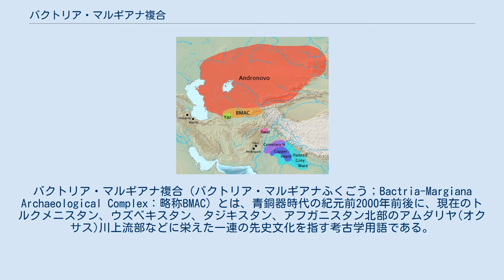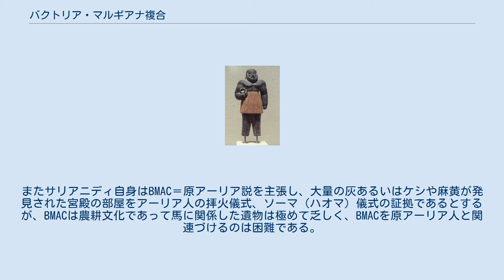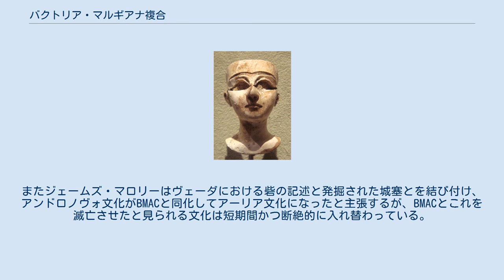バクトリア・マルギアナ複合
文化_(考古学)
バクトリア・マルギアナ複合（バクトリア・マルギアナふくごう；Bactria-Margiana Archaeological Complex：略称BMAC）とは、青銅器時代の紀元前2000年前後に、現在のトルクメニスタン、ウズベキスタン、タジキスタン、アフガニスタン北部のアムダリヤ(オクサス)川上流部などに栄えた一連の先史文化を指す考古学用語である。
 インダス文明とほぼ同時代に高度の都市文化を発展させたことから 「第五の古代文明」という意味でオクサス文明とも呼ばれる。
発見は比較的新しく、研究途上にある。
メソポタミアの文明やエラム文明、インダス文明など他の文化との関係、特にアーリア人のインド・イランでの勃興に関連しても注目されている。
 BMACと他の文化との位置関係 怪物と動物を象った斧 バクトリア（アフガニスタン北部）、マルギアナ（トルクメニスタン）はいずれも遺跡が集中する地域のギリシア語名である。
乾燥地帯であるが、川とオアシスを利用して古くから農業が行われた。
バクトリア、マルギアナは現在のメルヴを中心とし、アケメネス朝ペルシア以降栄えた。
 BMACは、ソ連の考古学者ヴィクトル・サリアニディが発掘調査に基づき1976年に命名した。
これは西側ではあまり知られなかったが、ソ連崩壊後1990年代に世界的に知られるようになった。
代表的な都市遺跡としてはナマズガ・デペやアルティン・デペがある。
住民は灌漑により小麦・大麦などの栽培を行っていた。
都市や城塞の遺構のほかに、優れた金属器や、土器、宝石類、石の印章など様々な遺物が知られる。
印章に見られる図柄はイラン南東部から出土した陶器や銀器によく似ている。
マルグッシュ遺跡（ゴヌール・テペ）からはエラム文字と見られる銘文を彫った陶片が見つかっている。
これらの遺跡の上下限年代は、放射性炭素年代測定によって紀元前2200年から1500年頃という数字が提示されている。
この発展と没落の過程はまだよくわかっていない。
 BMACの遺物はこの地域だけでなくイラン東部、ペルシャ湾岸、バルチスタン、インダス川流域（ハラッパーなど）の広い範囲で見出されている。
中心地はむしろアフガニスタン南部からバルチスタンにあったとする学者もいるが、今のところ同地方から本格的な規模の同文化に属する遺跡は一切発見されていない。
 女性頭部像 イラク、イランやインダス地方とは盛んな交流が行われ交易圏を形成していたが、別の独立した文明という説と、メソポタミアやエラム文明からの移住地として始まったという説がある。
東側では、土器などに関してガンダーラ墓葬文化（GGC：スワート(Swat)文化ともいう）との深い関係が考えられている。
 また同時期の北側では中央アジアの広い範囲に遊牧民のアンドロノヴォ文化が栄えており、これとの接触もあったようである。
サリアニディはBMAC文化の起源についてアナトリアなどに由来する説を称えているが、イランのエラム文明に由来するとする説やイラクからインダス一帯の交易権圏の下で独自に発達したとする説、他にほぼ同時期のタリム盆地の先史文化と結び付ける説もある。
 トランペットを持つ怪人像 この時代は、アーリア人（インド・イラン語派の言語を用いる人々）がインドやイランで勃興する直前の時期に当たり、BMACはこれとの関係でも注目されている。
アンドロノヴォ文化を原アーリア文化とする説があるが、この文化はインド・イランの考古学的文化と関連づけるのが難しい。
またアンドロノヴォ文化が原アーリア文化であれば、これがBMACを滅亡させたと想像されるが、BMACは馬の牧畜と戦車を使用する文化により滅亡した形跡はあるものの、より北方に位置する地方の同文化の最も早い痕跡は紀元前1100年頃のものである。
またサリアニディ自身はBMAC＝原アーリア説を主張し、大量の灰あるいはケシや麻黄が発見された宮殿の部屋をアーリア人の拝火儀式、ソーマ（ハオマ）儀式の証拠であるとするが、BMACは農耕文化であって馬に関係した遺物は極めて乏しく、BMACを原アーリア人と関連づけるのは困難である。
またジェームズ・マロリーはヴェーダにおける砦の記述と発掘された城塞とを結び付け、アンドロノヴォ文化がBMACと同化してアーリア文化になったと主張するが、BMACとこれを滅亡させたと見られる文化は短期間かつ断絶的に入...